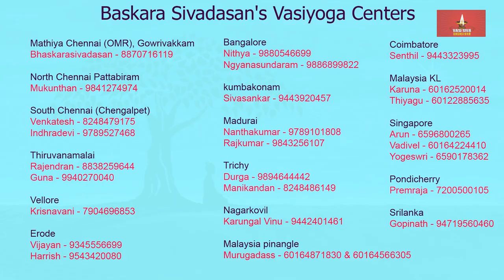Baskara sivadasan Ayya's Vasi Yogam Oct 2022 Classes Venue and Schedule Details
@Agaramduli village via Endathur - Vaasi Yoga Classes & Koottu Jabam
9th(Sunday) - October 2022 only
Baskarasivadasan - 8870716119